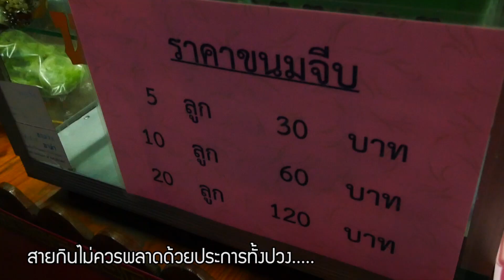อยุธยา กินอะไรดี..ขนมจีบอาม่า ตลาดหัวรอ อยุธยา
ใช่ว่าจะได้กินกันง่ายๆมีเเค่เงินอย่างเดียวก็ซื้อไม่ได้ต้องอดทนตื่นแต่เช้าด้วย
ขนมจีบอาม่า เจ้านี้ !!! จะเปิดขายตอนตี5 เพียง1-2ชั่วโมงก็หมดเกลี้ยงแล้ว ขนมจีบหมูลูกโต เนื้อหมูแน่นๆไม่ผสมมัน ขายอยู่หน้าวัดขุนแสนตลาดหัวรอ ถัดจากร้านซาลาเปาอาม่ามาสองห้อง (2ร้านนี้จริงแล้วเป็นเครือญาติกัน ร้านนี้คิดสูตรและขายโดยพี่สาวคนโต ชื่ออาม่าเป็นชื่อแม่ ที่ผู้คนย่านนี้เค้าเรียกกันจนติดปากจึงเป็นที่มาของชื่อ) ขนมจีบเจ้านี้จะทำในสไตล์homemade บ้านๆ สดๆวันต่อวัน หมดก็ปิดร้าน แนะนำว่าไม่ควรเสี่ยงดวงไปซื้อหน้าร้าน ให้ใช้วิธีโทรสั่งจองล่วงหน้าแล้วนัดไปรับที่หน้าร้าน ซึ่งจะเปิดถึง8โมง. สายกินไม่ควรพลาดด้วยประการทั้งปวง. ขอบอกว่าอร่อยม๊ากๆๆๆๆ
🚩🚩ขนมจีบอาม่า🚩🚩
เปิดทำการ.. 05:00 - 8:00 น.
โทร..081-9486254
GPS. 14°21'55.6"N 100°34'14.2"E